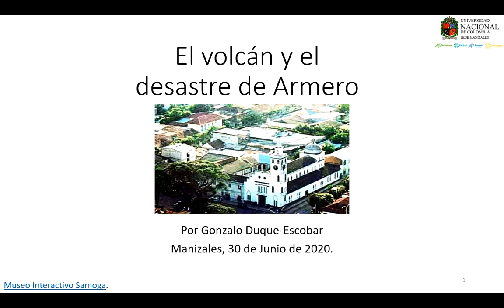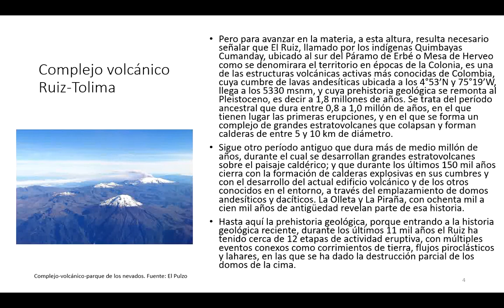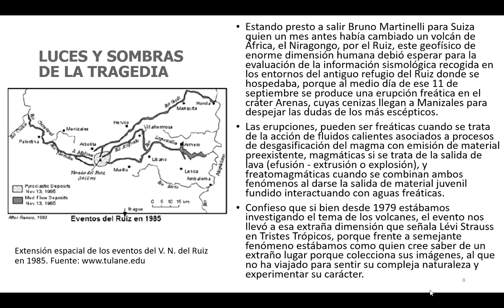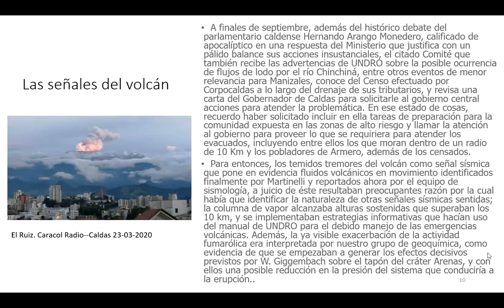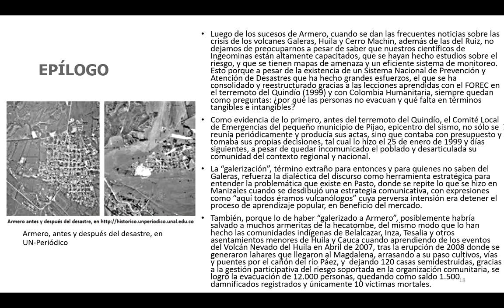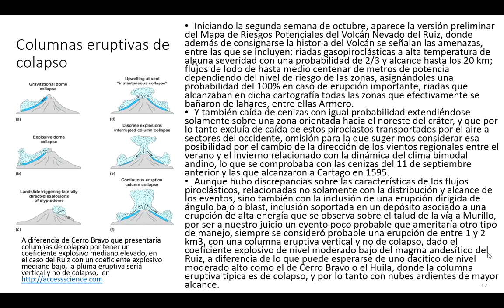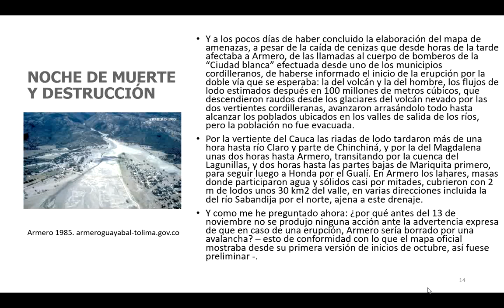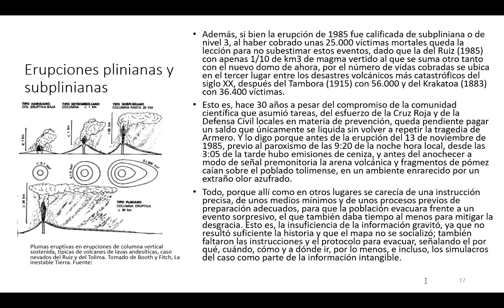Historia de un desastre anunciado: la erupción del Ruiz en 1985. Museo Samoga U.N.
Una vez más estas notas para conmemorar una dolorosa fecha como la destrucción de Armero, con la intención de hacer una lectura de la coyuntura previa a la erupción del Ruiz del 13 de noviembre de 1985, de la que se deriven lecciones a partir de las experiencias científicas en torno a un desastre que según mi convicción pudo ser por lo menos mitigado, a pesar de que para entonces el Estado no contaba con políticas ambientales ni de planificación ligadas a la dimensión de los riesgos, y que nuestra sociedad tampoco había desarrollado esa cultura que demanda la apropiación del territorio buscando su adaptación a las amenazas naturales. Si bien ese es el fundamento de la hipótesis que aquí se presenta, a mi juicio existieron otros factores contribuyentes, cuya intervención pudo desmovilizar o neutralizar de forma oportuna los precarios activos del Estado dispuestos para prevenir la tragedia. Si tras la erupción del Ruiz y la desaparición de Armero en 1985, Colombia instauró el Sistema Nacional para la Prevención y Atención de Desastres (SNPAD) mediante el cual se ha institucionalizado la gestión del riesgo, adaptándolo para atender las fases de reconstrucción luego del terremoto del Eje Cafetero y para ocuparse de la prevención y mitigación de los desastres al expedir la LOOT 2011 tras la Niña y 2010/11, al tiempo que se crea el Fondo Nacional de Calamidades, solo quedará pendiente el desarrollo de una cultura ambiental soportada en una visión biocéntrica, donde el Estado se fortalezca frente al mercado, la economía se humanice y reoriente hacia el interés público, y las comunidades se apropien de sus territorios. Por Gonzalo Duque-Escobar. Universidad Nacional de Colombia. Manizales, 30 de Junio de 2020.